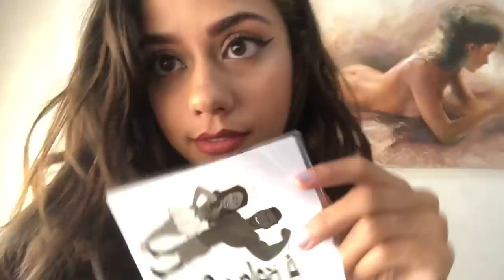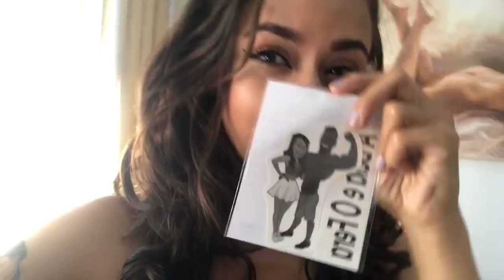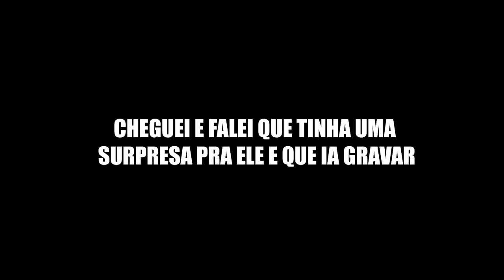TROLEI MEU NAMORADO COM UMA TATUAGEM FALSA!